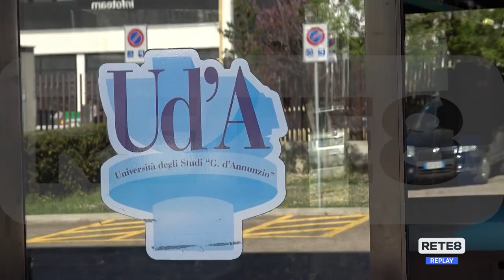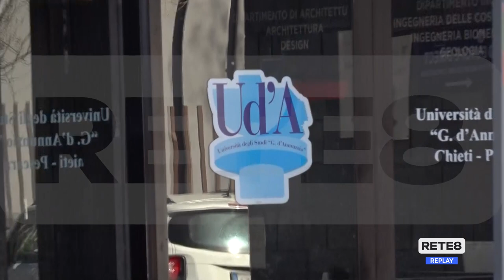Ud'A - Presentato il master per i manager degli enti locali